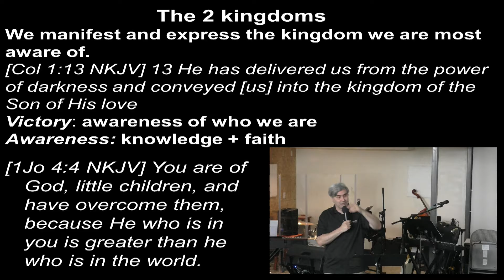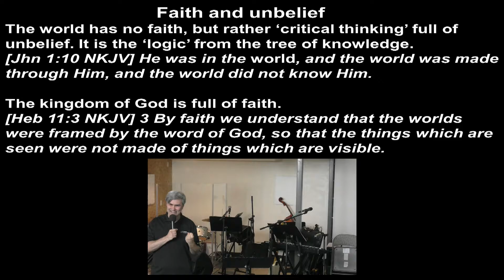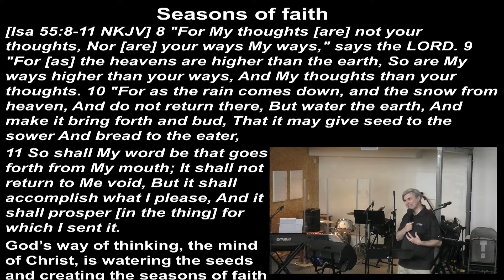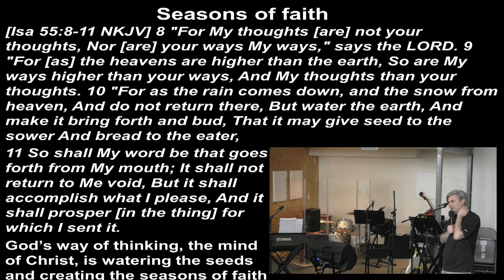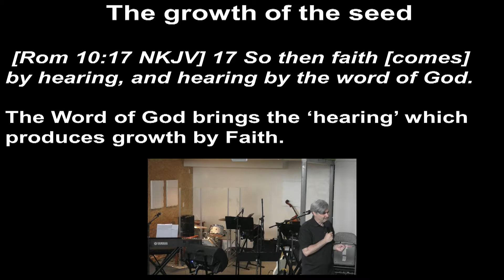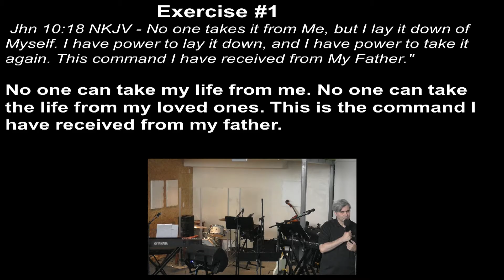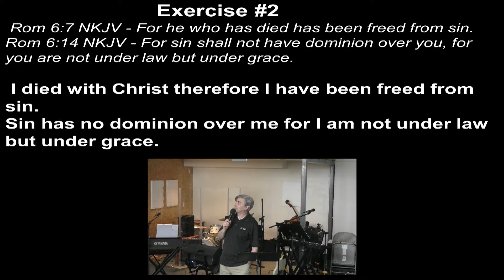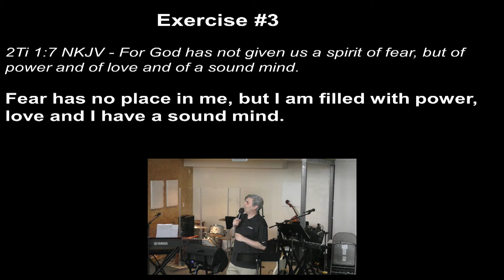Two Kingdoms part 2